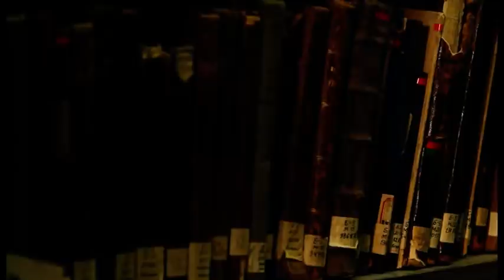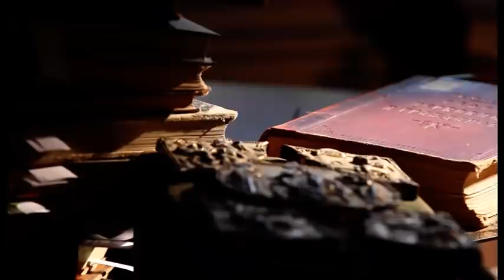СЕРГИЙ БУЛГАКОВ. "Друг Жениха". Библейский сюжет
"Кто есть Предтеча Господень? Каково его значение? Он приготовляет путь Христу, и в этом его служение, но не в этом только его значение, которое, прежде всего, заключается в нем самом, в его личности... Для дела Христова необходимо было дело Предтечи, и для явления Христова необходимо было явление Предтечи, одним словом, нужно не только служение Иоанново, но и сам Иоанн, помимо Иоанна не мог бы в мир явиться и Христос Спаситель, Иоанн и Христос лично и нераздельно связаны как великое и малое светило - с которыми сравнивает их церковная песнь". Сергий Булгаков. «Друг Жениха»